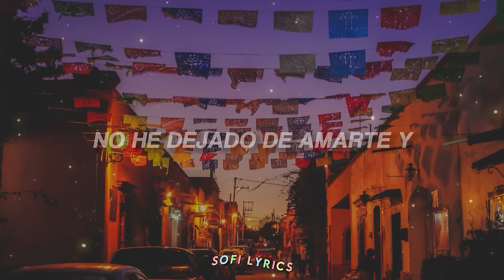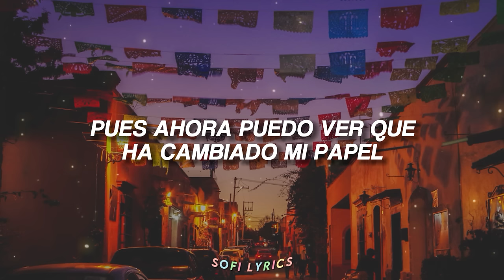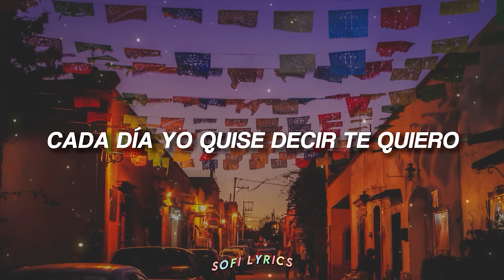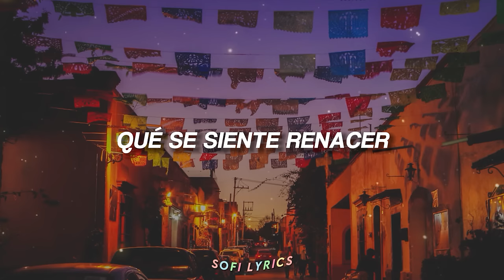Siddhartha - 00:00 (letra) imagínate dedicarte a ti mismo este temazo ✨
🤳Instagram personal: @sofi.rdz99

♫ ♬ ♪ ♩ ♭ ♪    𝔩𝔢𝔱𝔯𝔞/𝔩𝔶𝔯𝔦𝔠𝔰     ♫ ♬ ♪ ♩ ♭ ♪

quise buscarte para contarte
vengo a decirte todo lo que siento
después de tanto retener
crucé los dedos y rompí el silencio
hoy solo quiero verte y explicarte por qué no logro estar de pie
no he dejado de amarte y
no hay nada que yo pueda hacer

es que lo siento
cada día yo quise decir te quiero
hubo veces que fue mi temor escucharte
cuando sabía que
algo no estaba bien

quise enterrarte para olvidarte
quise guardarme todo lo que siento
ahora sé reconocer
que es el momento de empezar de cero
pues ahora pudo ver que ha cambiado mi papel
tendido ante tus pies
y aunque no quiera amarte

aunque quise seguir y mirar a otra parte
hoy vengo a repetirte que
quiero recuperarte y borrar lo que ya fue
bajo el yugo del ayer
esa espina que lastima
la tristeza que me domina
quiero besarte y saber
qué se siente renacer
en la vida y volverte a amar

Siddhartha - 00:00 (letra)
Siddhartha - 00:00 (letra)
Siddhartha - 00:00 (letra)
Siddhartha - 00:00 (letra)